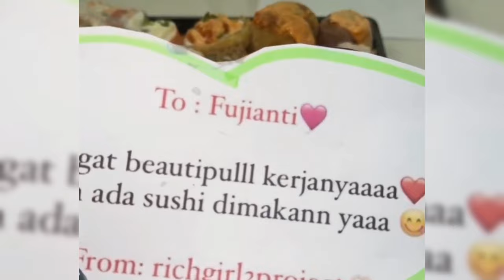BUNDA ASHANTY AJAK FUJI DAN MAYOR TEDDY KERUMAHNYA SAAT MEREKA KEMBALI DIJODOH2KAN